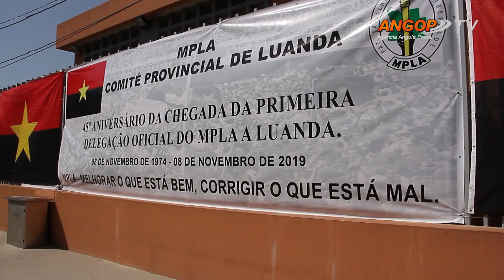MPLA celebra chegada da primeira delegação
Militantes do MPLA reuniram-se na sexta-feira (08/11), em Luanda, num encontro de reflexão para celebrar os 45 anos da chegada da primeira delegação do partido a capital do país, em 1974.